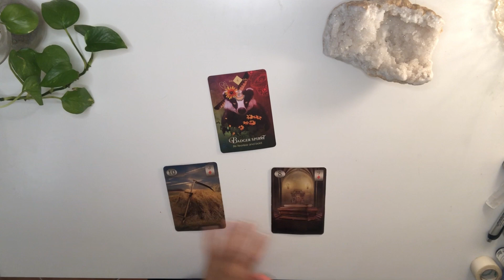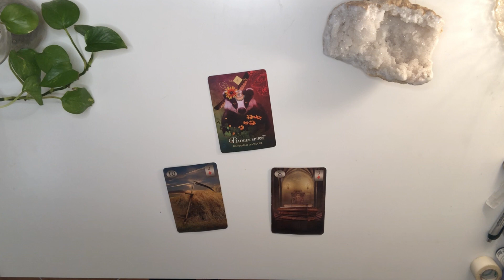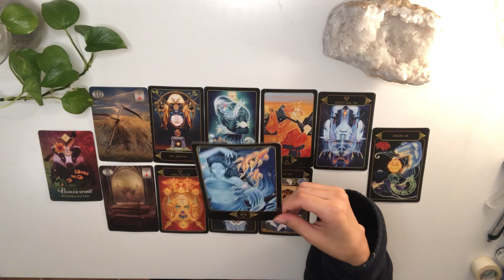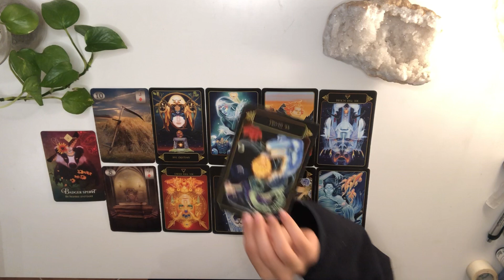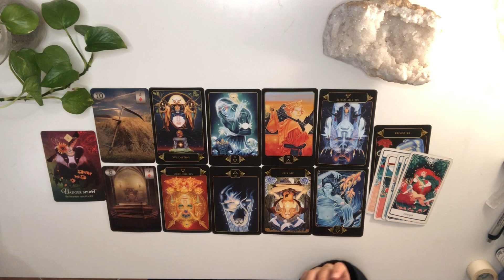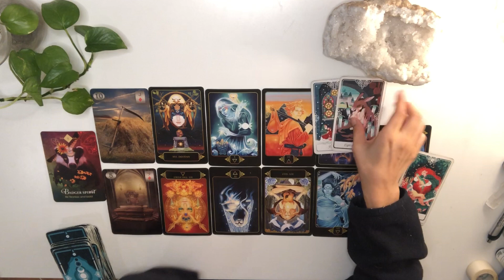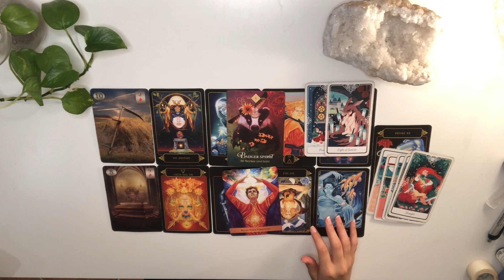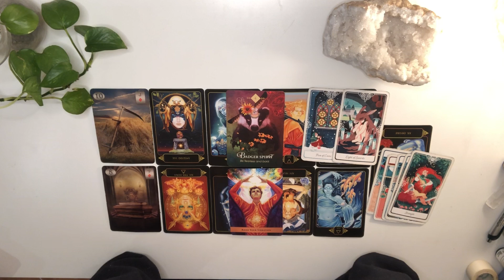VIRGO they put you out of balance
VIRGO 2:29 Reading 10:36 Advice